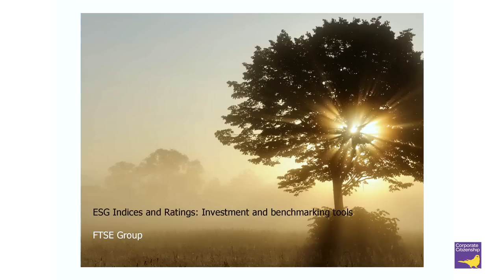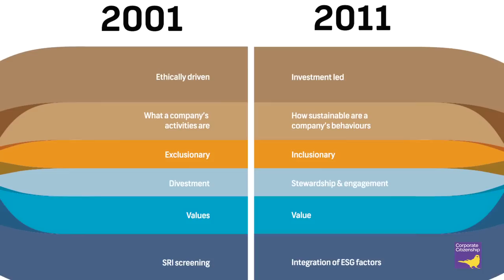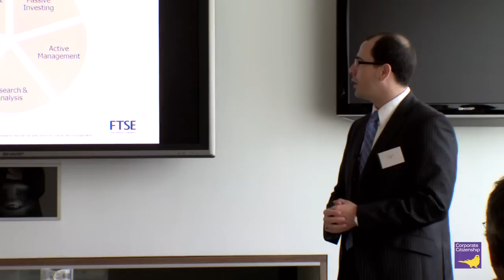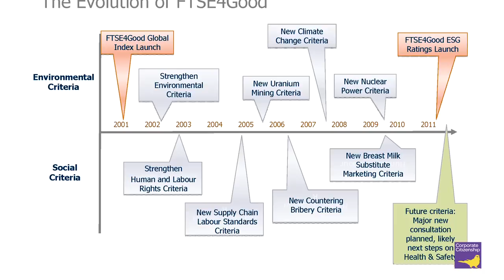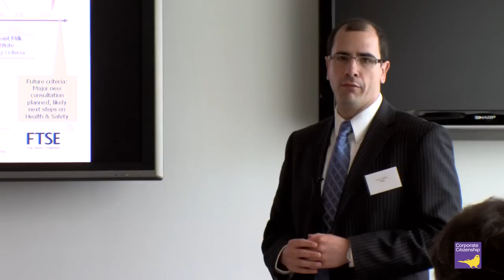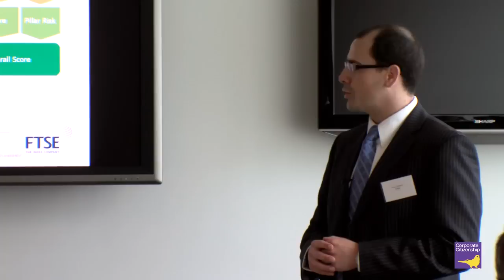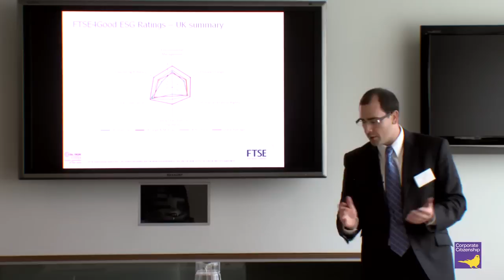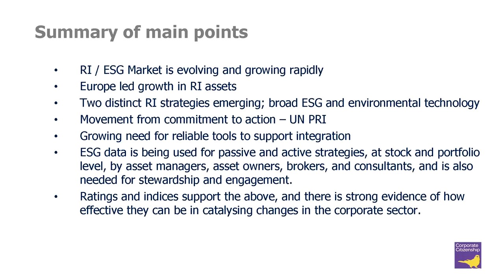Benchmarking Tools for Investment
Benchmarking Tools for making a sensible investment without investment you can cause damage. That's why the most important point is to use capital investment makes sense. It is of great importance for the benchmarking tools.